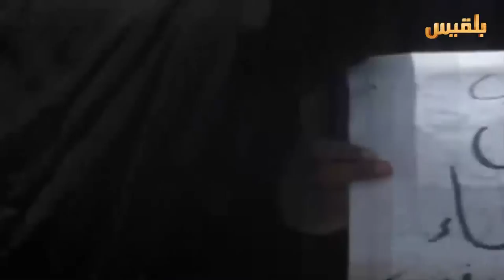الضالع.. كاميرا قناة بلقيس ترصد جانباً من احتفاء أبناء المحافظة بذكرى الثورة | تقرير محمد المريسي.